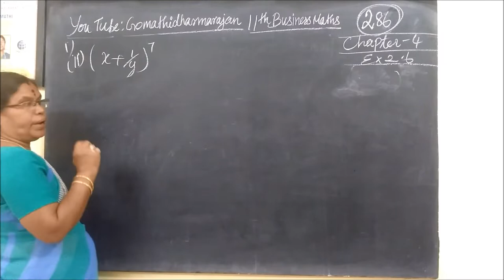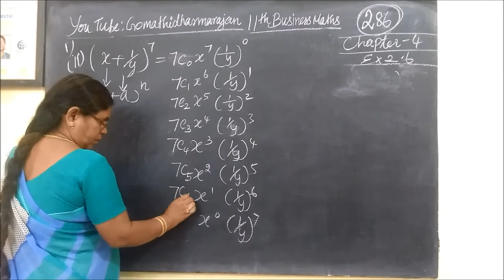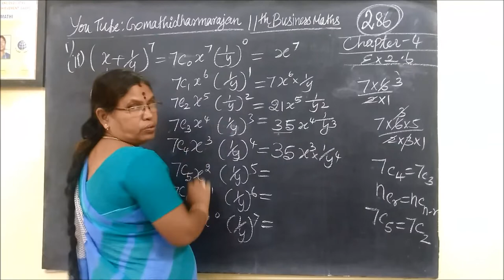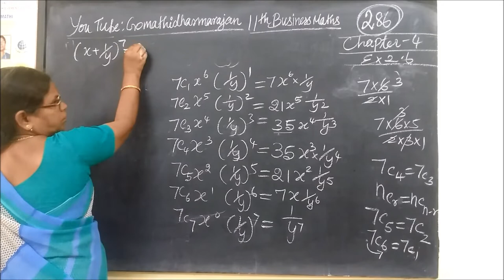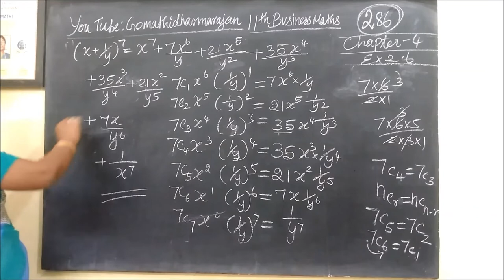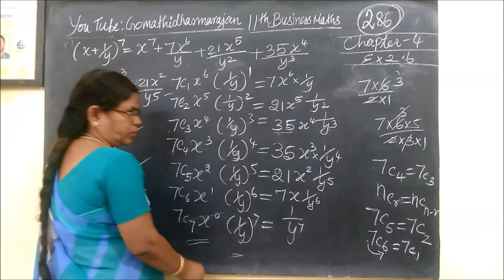11th B-Maths [Part-286] Ex 2.6-1-ii Algebra Gomathi dharmarajan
11th B-Maths [Part-286] Ex 2.6-1-ii Algebra Gomathi dharmarajan